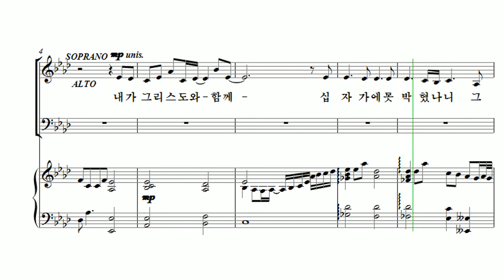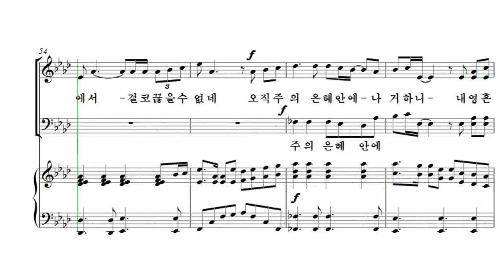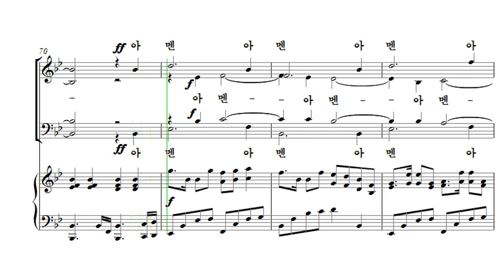[유빌라테 26집] 27. 백하슬기 - 십자가에 못박힌 나의 삶 Tenor